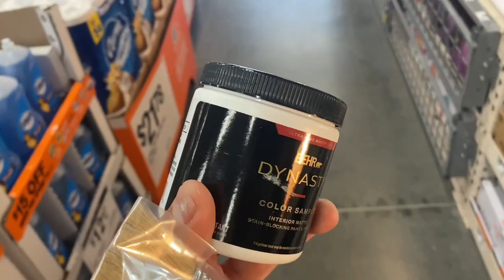美国买房搬家搬入家具后遇到的问题，看看准备些什么？